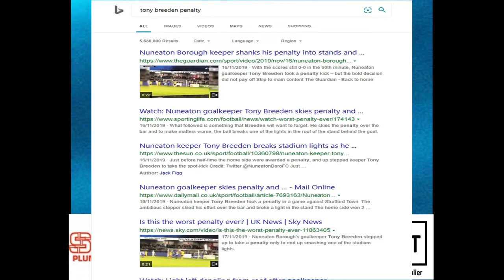BORadiO | Multi Media Productions - Season Review - November 2019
We take you through the fourth month of the season

Photo credits : Matt Davenport Photography, Simon Kimber Photography, The Guardian NewsPaper Article.